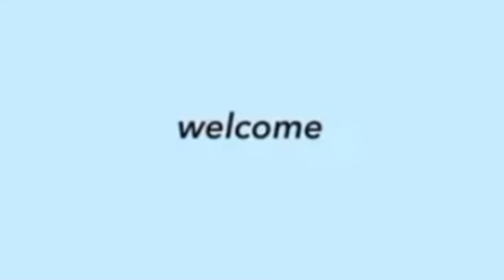DONBELLE PERFORMED "UHAW" by ADIE sa TV5 PASSION FESTIVAL TRADE LAUNCH! NAPAHIYAW ARTISTA SA KILIG!